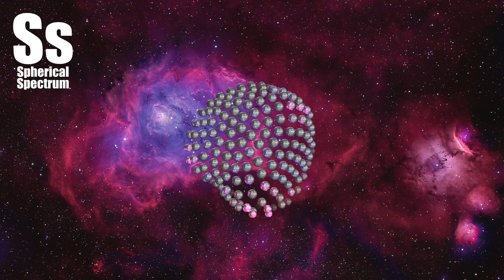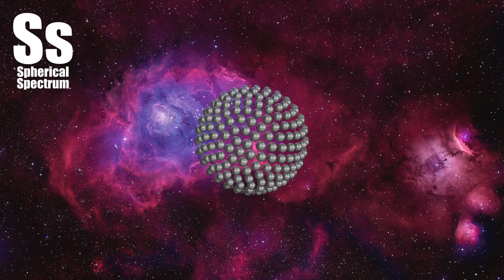Spherical Spectrum | NCS Release - Raven & Kreyn x Moji x Illusion - Dream Forever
These three bright nebulae are often featured on telescopic tours of the constellation Sagittarius and the crowded starfields of the central Milky Way. In fact, 18th century cosmic tourist Charles Messier cataloged two of them; M8, the large nebula above and left of center, and colorful M20 near the bottom of the frame. The third emission region includes NGC 6559, right of M8 and separated from the larger nebula by a dark dust lane. All three are stellar nurseries about five thousand light-years or so distant. Over a hundred light-years across the expansive M8 is also known as the Lagoon Nebula. M20's popular moniker is the Trifid. Glowing hydrogen gas creates the dominant red color of the emission nebulae. In striking contrast, blue hues in the Trifid are due to dust reflected starlight. The colorful composite skyscape was recorded with two different telescopes to capture a widefield image of the area and individual close-ups at higher resolution.